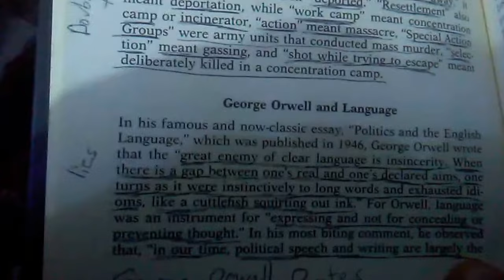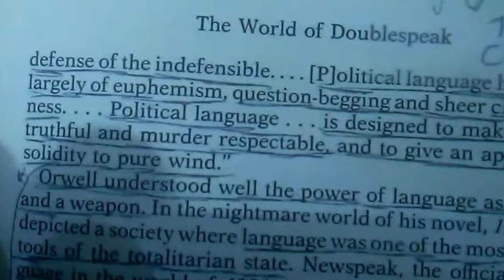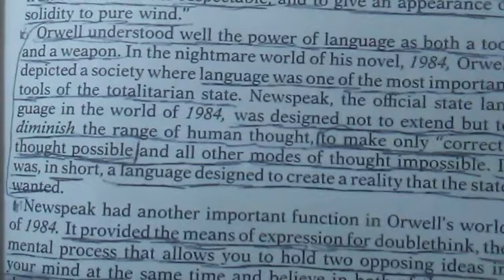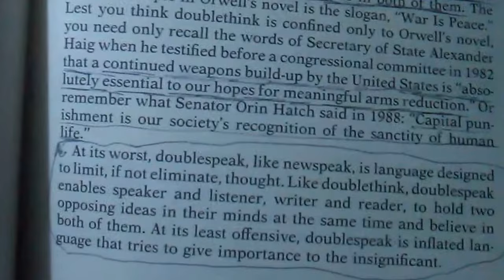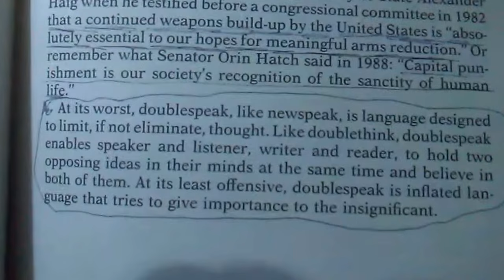Doublespeak by William Lutz, Politics and the English Language George Orwell Oct 2017